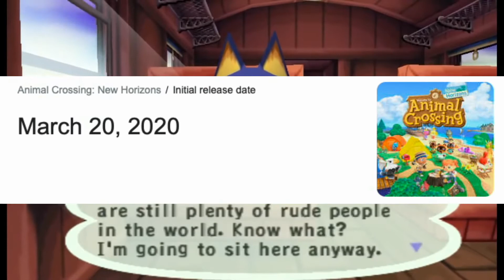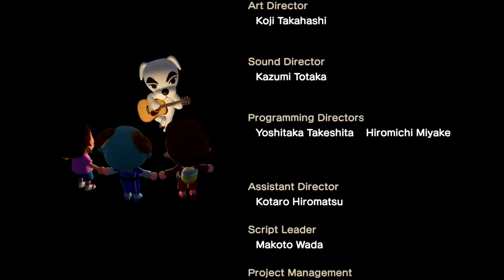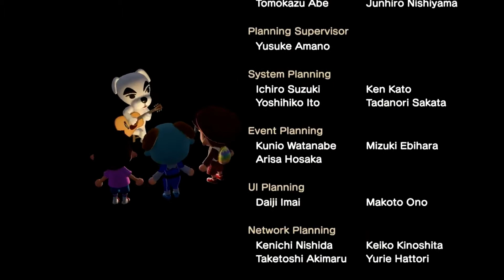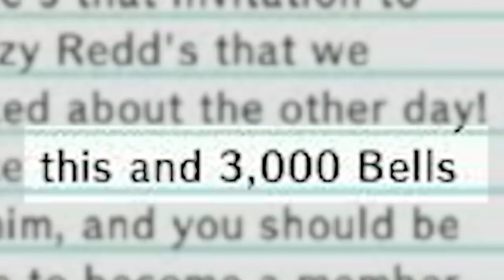What your Favorite ANIMAL CROSSING Character Says About You!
With so many Animal Crossing Games throughout the years, Nintendo has also give us plenty of Animal Crossing Characters within those Animal Crossing Games! Your favorite Animal Crossing Character may actually say a lot about you so be sure to watch til the end to see if its correct! Does your favorite Animal Crossing Character correctly describe you? Be sure to let me know, and maybe there will be another part because there are so many Animal Crossing Characters!